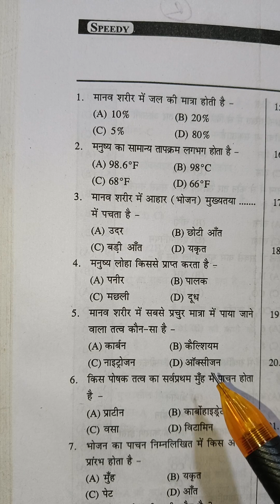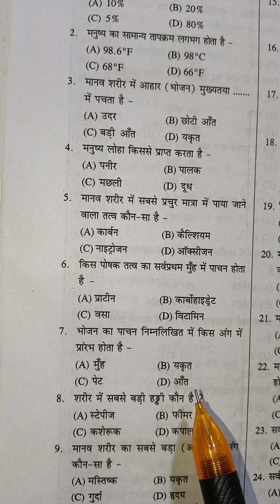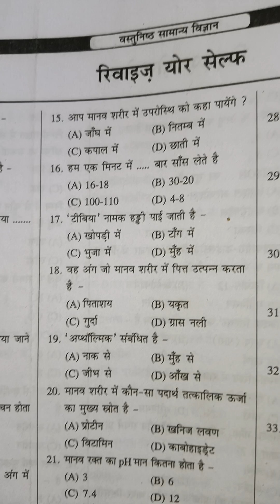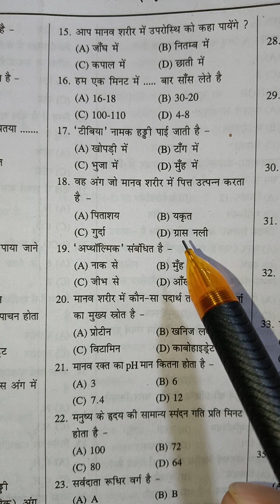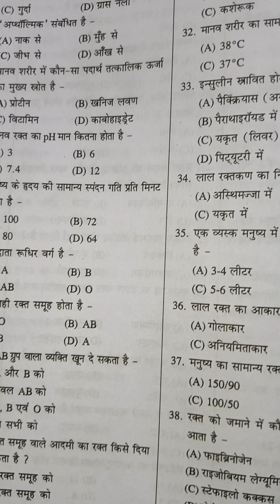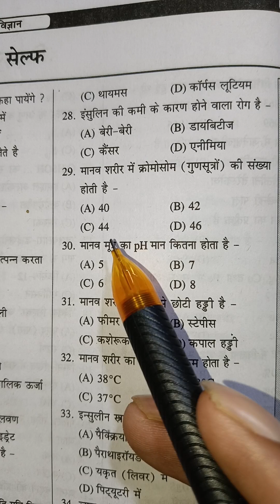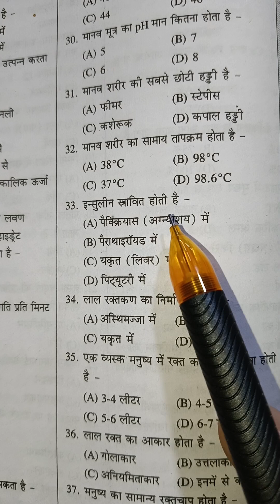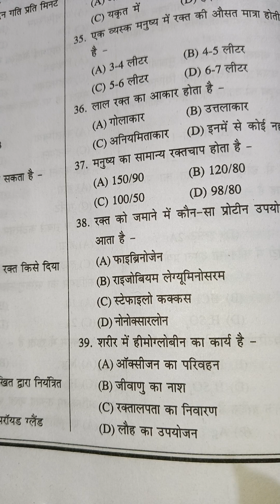science gk test for competitive exams / railway group d / ssc GD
Science gk quiz for competitive exams

Railway science
Ssc GD ke liye science gk
Railway group d ke liye science gk
Ntpc ke liye science gk